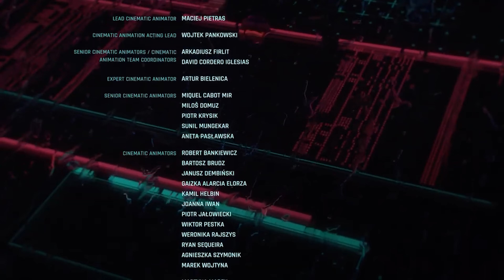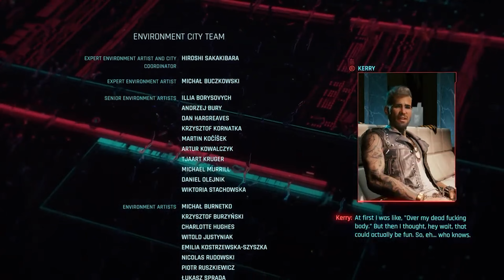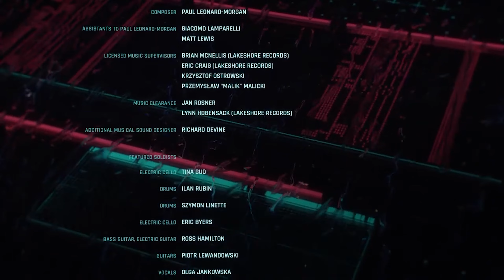Cyberpunk 2077 Phantom Liberty (4K) Part 28 - The Araska Job (Finale)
Playthrough Cyberpunk 2077 Phantom Liberty PS5 captured in 4K.
No Commentary

Phantom Liberty is a new spy-thriller adventure for Cyberpunk 2077. Return as cyber-enhanced mercenary V and embark on a high-stakes mission of espionage and intrigue to save the NUS President.
In the dangerous district of Dogtown, you must forge alliances within a web of shattered loyalties and sinister political machinations. Do you have what it takes to survive?